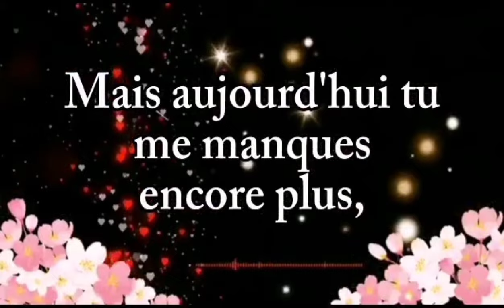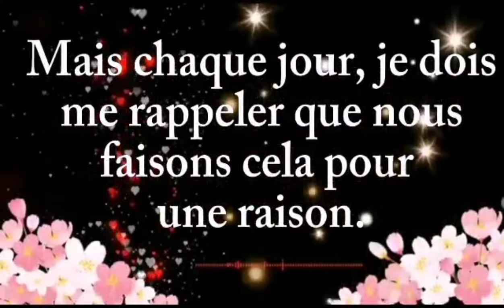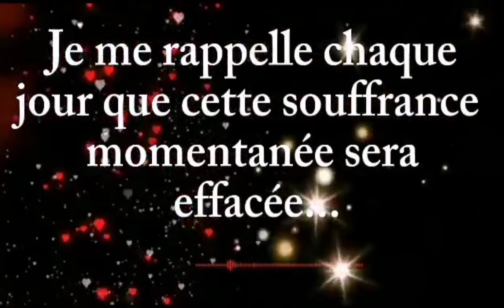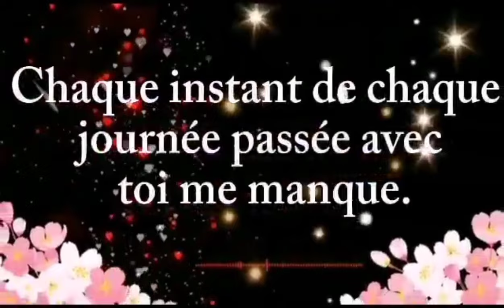J'aimerais pouvoir être à nouveau dans tes bras ❣️💞❤️💕 | message d'amour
J'aimerais pouvoir être à nouveau dans tes bras 💕❤️💋